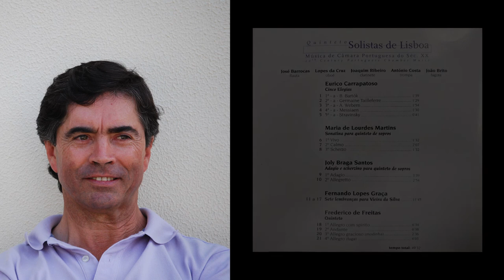Quinteto Solistas de Lisboa - Maria de Lourdes Martins - Sonatina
Maria de Lourdes Martins
Sonatina

José Barrocas, flautas
Lopes da Cruz, oboé
Joaquim Ribeiro, clarinete
António Costa, trompa
João Brito, fagote

Quinteto de Solistas de Lisboa - Música de Câmara Portuguesa do Séc. XX  editado por Numérica  em 1997